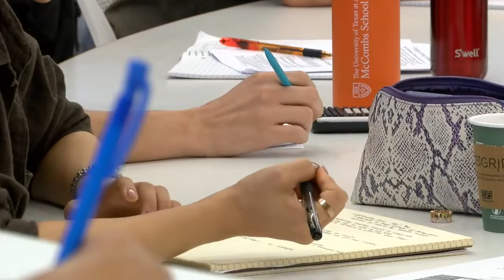Why McCombs | MPA Grad 21 | McCombs School of Business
Master of Professional Accounting graduate Rebecca Ortiz reflects on her time at McCombs and expresses how grateful she is for her education and preparation she received, from case competitions to peer collaboration and professor knowledge and experience, she's prepared for her next chapter.